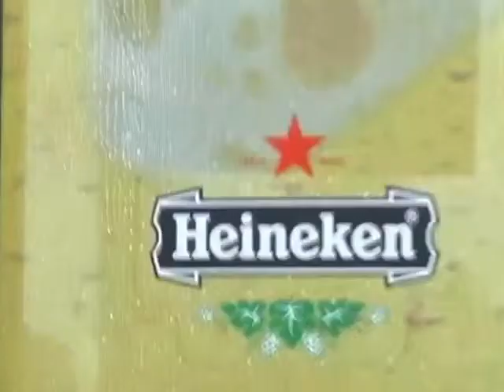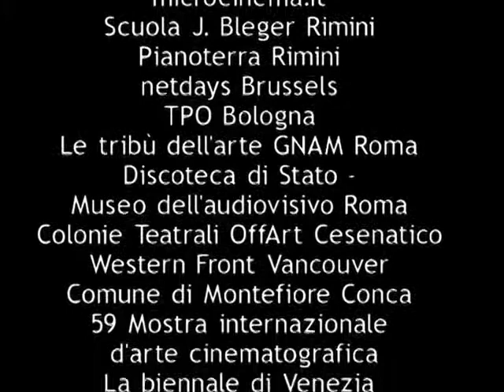Roberto Paci Dalò – Blue Stories (2001)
BLUE STORIES (2001)
live cinema
Based on 'The Desert Book' by Ingeborg Bachmann

A live cinema and music environment created differently every time,
is the new project of director and performer Roberto Paci Dalò

WHAT LIVE CINEMA MEANS?
Live Cinema is a further step into the future of cinema. It means that, through the use of digital tools, it is now possible not only working on lower cost productions but also dealing with cinema as performing arts. Bringing back to the emotion of the early cinema through the newest technlogies. Creating sets where action happens live and with a public. The wish of many people: being on set of a movie shooting. This is BLUE STORIES.

BLUE BACKGROUND
Yves Klein and Derek Jarman drive me into the world of blue, of vision, of listening. Together with them the crucial dziga Vertov's work and his kinoglaz. A 360 degrees work on cinema which reconnects early cinema with digital technologies in order to produce an old and new craftmanship of film art. Where - between expanded cinema and new formats we can think about cinema as time art.
Through the creation of a series of modules both acoustical and visual I develop a series of performances released every time in a different way. Buildings and rooms inhabitated by the cinema which is produced in realtime in performance in front of the audience. Innovative electronica, cities, soundscapes, sampling as basic practices.
The project proceeds accumulating materials and combining fiction cinema with documentary and architectural / urban explorations. In the performance materials are mixed live. A live cinema which brings back to the emotion for the "pre-cinema" made out of camera obscura and laterna magica in a Athanasius Kircher's spirit of fascination for visionaries technologies. I play with expressions and concepts of the Linux world programmers (release, open source) and at the same time music (version, remix).
Blue Stories' reference text is The Book of Desert by Austrian born writer Ingeborg Bachmann. This book has been published by the Italian publishing house Cronopio Edizioni collecting 2 different texts: Wüstenbuch and Der Tod wird kommen. This text is the core of the screenplay I'm developping.

BLUE STORIES' PROCEED EXAMPLE
Here is an example of the proceed I'm following for the performances of BLUE STORIES.
During the days before the performance - or even the same day -I travel in the city where the performance will be presented, recording digitally both sounds and images which will be edited in realtime working with laptops.
Those elements will be part of the materials of the show of the night playing around with already existing post-produced materials which guarantee the frame of the performance. Shooting on-site means both places and people.
In the solo performance I mix live videos and I play the music based on electronics and sampling. From environmental sounds to breathless beat where the sound deals deeply with perceptional strategies involving fast bpm and particular frequencies involved i.e. extremely low pitches like 25 Hz in combination with ultrasounds. A minimal electronica where big space is given to pure sounds and their relationships with the space.
Together with images from computers' hard disks and tapes, I use micro infra-red live cameras placed in the performance space. Specific visual and acoustical softwares are employed in the performance in order to control in deep parameters involved.

The idea is to work for about a year presenting a number of performances all around the world. This will build a rather big archive of images and sounds. At the end of this step it will be possible to edit a movie which is going to be quite particular and to be screened in movie theatres.
– Roberto Paci Dalò, Athens, march 2001

giardini.sm/projects/blue/